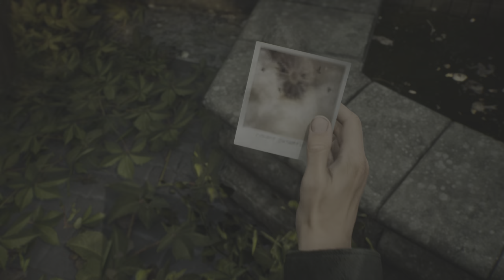SILENT HILL 2 Remake (2024) - Chasing Laura in Cinema